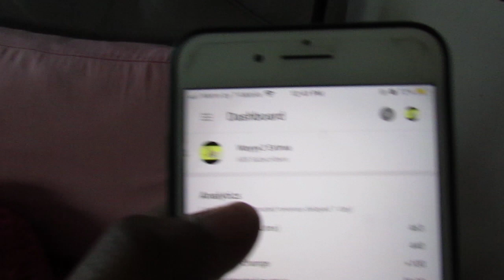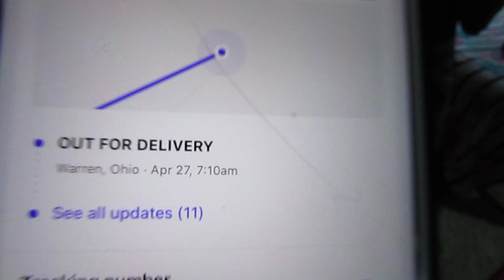First Clothing Haul!! 🛒 🛍 😃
Snap: baaby_cold IG: _lulbabii 😊❤️ Facebook: Stasia Robinson. Thank you all for watching,  I holpe you enjoyed this video, make sure you Like, Comment, and Subscribe‼️, if you haven’t already then what you doing ⁉️😭Stay tuned for more videos !! 🤣 *DO NOT OWN COPYRIGHTS TO MUSIC PLAYED*